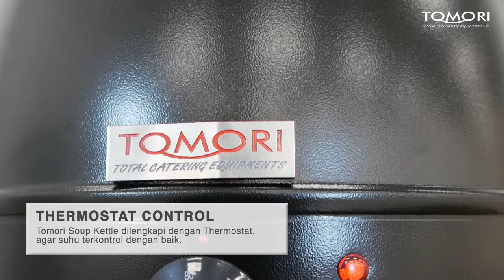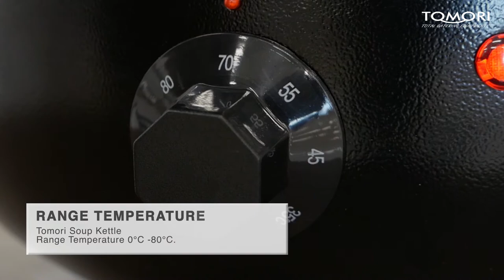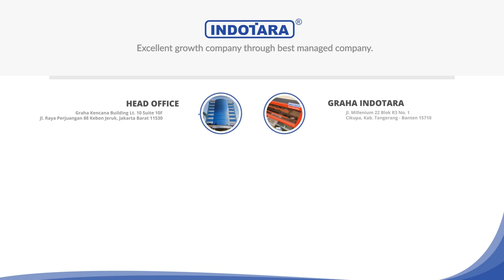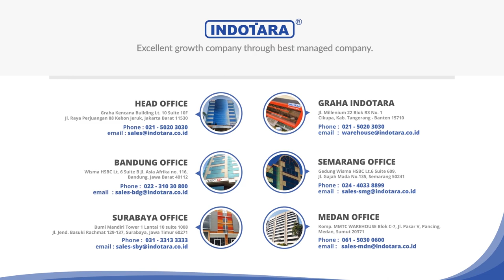JUAL SOUP KETTLE KAPASITAS 13 LITER DENGAN HARGA TERJANGKAU - TOMORI SOUP KETTLE 13L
Tomori Soup Kettle adalah Alat masakan untuk menyajikan soup, bakso, soto dan makanan lain dalam bentuk hangat kepada customer merupakan bentuk pelayanan yang harus Anda lakukan. Anda bisa menggunakan mesin soup kettle ini untuk menyajikan soup dan aneka sayuran hangat kepada customer Anda. Soup dan masakan akan tetap hangat dan lezat, sehingga bisa dinikmati customer dengan nikmat.

Untuk Informasi lebih lanjut, hubungi kami di :

Headquarter
PT.Indotara Persada
50/F, Menara BCA Grand Indonesia